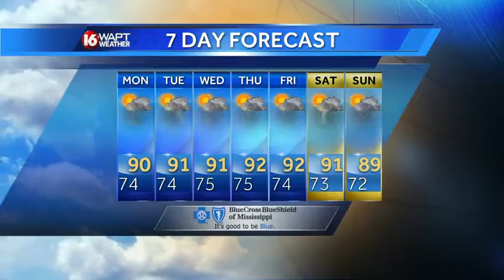Wake Up Weather